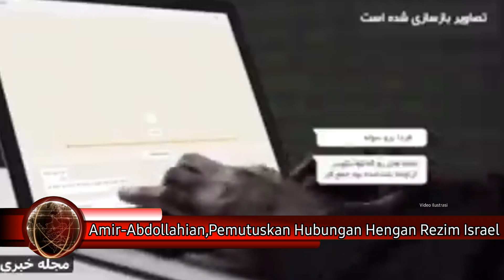🔴Update | Menteri Luar Negeri Iran Meminta Agar Israel Dikeluarkan Dari Majelis Umum PBB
Hossein Amir-Abdollahian, Menteri Luar Negeri Iran, baru-baru ini mengeluarkan pernyataan yang mengecam Israel dan meminta agar negara tersebut dikeluarkan dari Majelis Umum Perserikatan Bangsa-Bangsa (PBB).

simak berita selengkapnya setelah yang satu ini.

Pada 5 Maret 2024, Permintaan ini disampaikan oleh Amir-Abdollahian dalam sebuah konferensi di Jeddah, Arab Saudi, yang dihadiri oleh para menteri luar negeri negara-negara Organisasi Kerja Sama Islam (OIC).
Amir-Abdollahian menyerukan agar Israel dikeluarkan dari Majelis Umum PBB dan meminta adanya pemutusan hubungan dengan rezim Israel serta penghentian segala kerja sama dengan negara Yahudi itu.

Di samping itu, pejabat tinggi Iran tersebut meminta adanya boikot terhadap produk-produk yang dihasilkan Israel.

Amir-Abdollah berujar Israel kini ingin mengubah Gaza menjadi tempat yang tidak bisa ditinggali warga Palestina agar bisa memaksa mereka pergi dari sana.

Oleh karena itu, dia memperingatkan adanya desakan Israel agar warga Palestina “pindah dengan sukarela”. Kata dia, desakan Israel itu bertujuan untuk mengusir mereka selamanya.

Amir-Abdollahian menegaskan bahwa Iran menganggap referendum di Palestina sebagai satu-satunya solusi demokratis untuk mengatasi konflik di sana.

Menurut dia, rezim Zionis Israel telah membuktikan bahwa mereka menolak identitas Palestina apa pun. Selain itu, Israel juga mengesampingkan kemungkinan pendirian negara Palestina.

Dia juga mengapresiasi tindakan Afrika Selatan yang menggugat Israel ke Mahkamah Internasional (ICJ) atas dugaan genosida di Gaza.

Nah itulah berita palestina israel hari ini,simak terus berita perkembangan palestina selengkapnya hanya di DUNIA UPDATE NEWS.

DUNIA UPDATE (DUUP) NEWS.